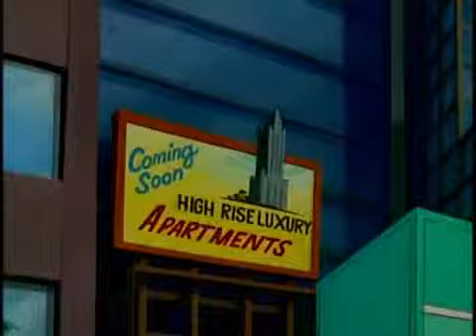April 9, 2019